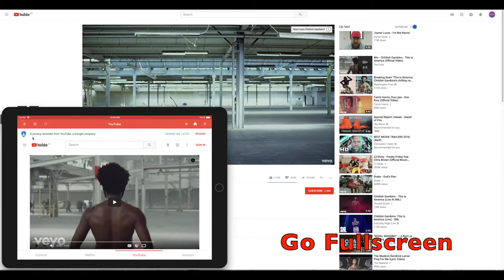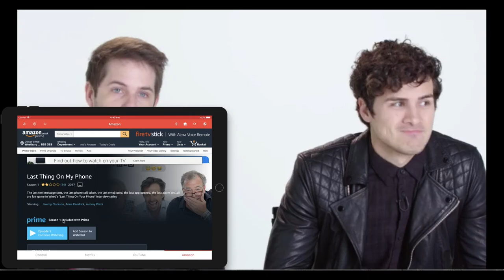ChillRemote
Use your iDevice as a remote control for Netflix, YouTube and Amazon Prime
Controls Playback in Google Chrome on a Mac, PC or Chromebook